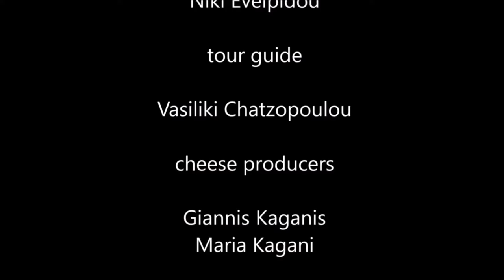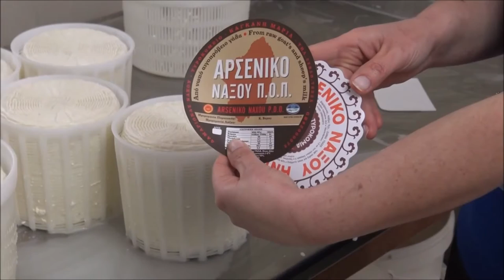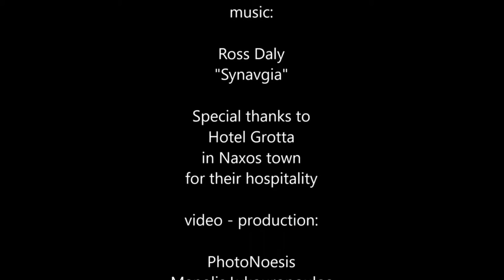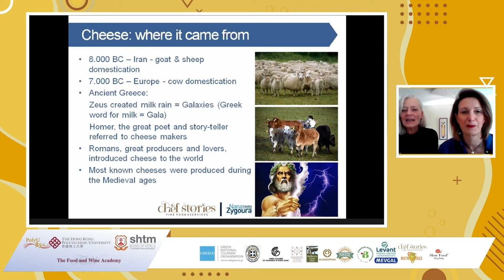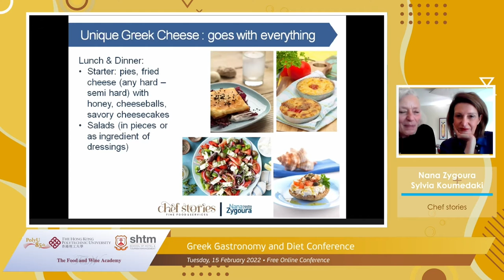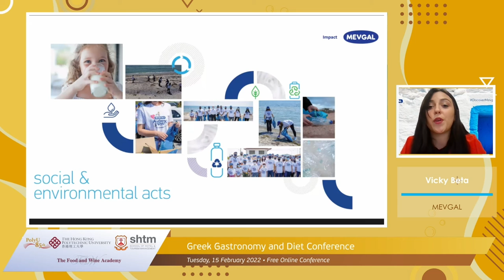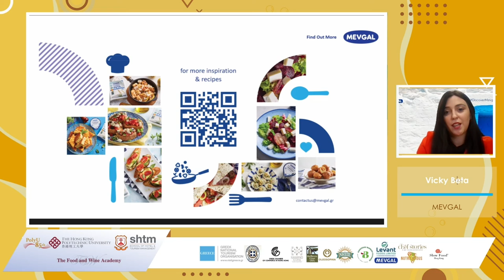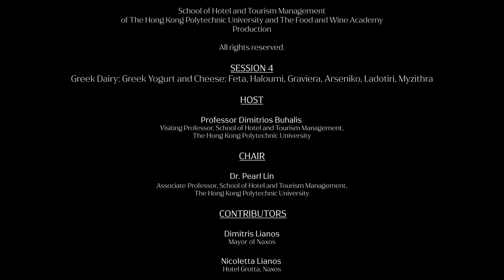Hong Kong Greek Gastronomy Conference Session Session 4 Dairy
Hong Kong Greek Gastronomy Conference
The Food and Wine Academy
School of Hotel and Tourism Management

Greek Dairy: Greek Yogurt and Cheeses - Feta, Haloumi, Graviera, Arseniko, Manouri, Ladotiri, Myzithra
Chairs

Professor Dimitrios Buhalis, Visiting Professor, SHTM
Dr Pearl Lin, Associate Professor, SHTM

Panelists

Ms Sylvia-Ioanna Koumedaki, CEO, Chef stories: Greek Cheese
Ms Nana Zygoura, Marketing Consultant specialising in gastronomy (Zygoura.gr): Greek Cheese
Mr Dimitrios Lianos, Mayor of Naxos and the Small Cyclades
Ms Nikoletta Lianos, Manager, Grotta Hotel in Naxos Island and the Lianos Olive Press (in Eggares)
Ms Basilikh Chatzopoulou, a private licenced tour guidef or Athens & Naxos Island
Ms Vicky Beta, Senior Brand Manager, MEVGAL
Mr Stavros Ladogiannis, Exports Area Sales Manager, MEVGAL
Mr Stelios Iakovidis, Founder & MD, Levant Foods